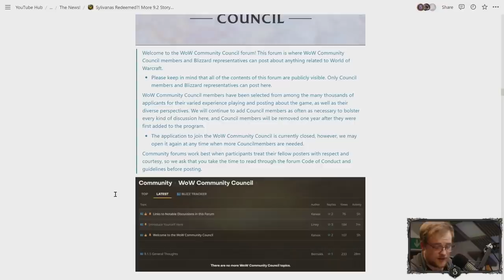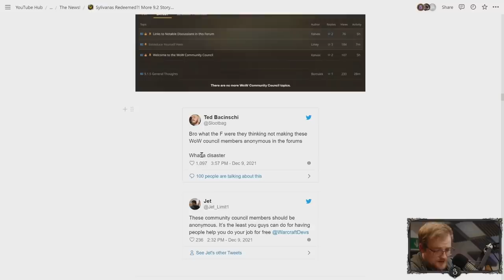The WoW Community Council Turmoil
Bellular most likely denied from the Community Council... DAMN!